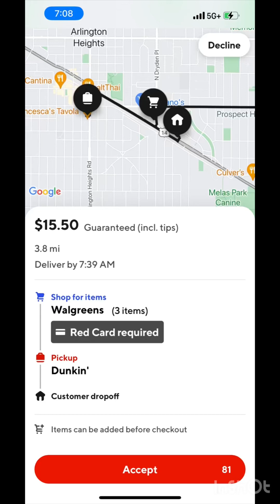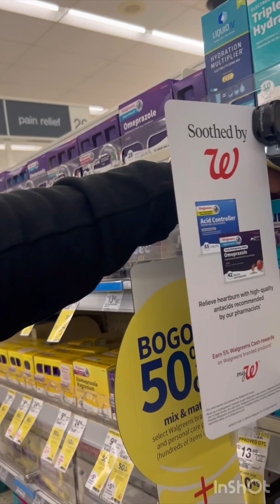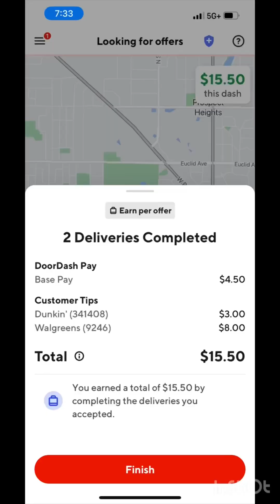DOORDASH UBER FRIDAY MORNING RUSH